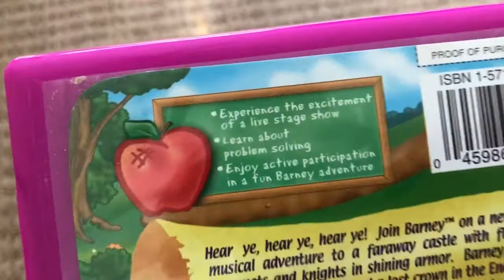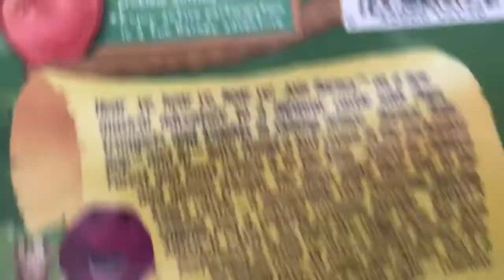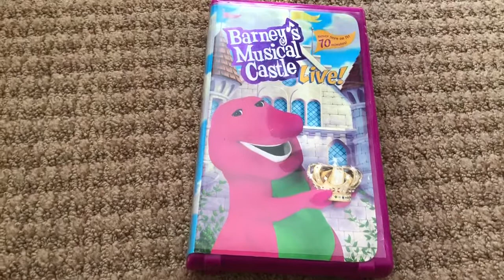VHS Update for March 2 2018